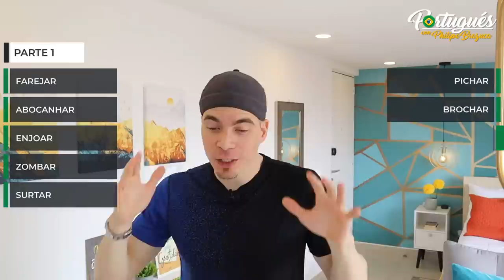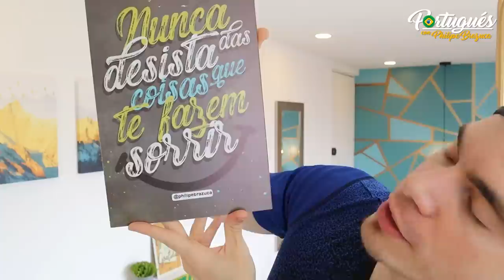Verbos - Parte 4/10 - Curso VIP - Portugués con Philipe Brazuca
El Curso VIP trae 30 clases + contenido extra que hará que nunca te olvides de las nuevas palabras y expresiones que verás en los videos) - Haz tu matrícula y mejora tu portugués.

Este video es la Parte 4 de 10 del módulo de Expresiones (Curso VIP)

En este curso, aprenderás vocabulario y expresiones del día a día, de forma guiada y con contenido exclusivo para que tu experiencia hablando en Portugués sea increíble.

Con esta metodología, primero aprenderás a entender, luego a hablar y a leer, y por último a escribir. El contenido 100% en Portugués te ayudará a aprender más rápido, de manera dinámica, natural y divertida.

Lo más importante para aprender Portugués es estar expuesto al idioma. Hay que vivir el Portugués, y aunque estés muy motivado para aprender Portugués porque te gusta la cultura, el idioma o la gente, es común no saber por dónde empezar ni cómo seguir.

Aprovecha el tiempo y empieza el curso ahora.

ESTE CURSO ES PARA TI SI...

✅ Te gusta compartir tus ideas entre amigos como harías en tu idioma nativo

✅ Te gusta la música, el arte, la cultura y la gente de Brasil

✅ Te gusta aprender lo práctico, lo que se utiliza en el día a día, todo lo que no está en los libros de gramática

✅ Quieres seguir aprendiendo más idiomas después del portugués

✅ Buscas sacar un certificado de portugués reconocido por el gobierno de Brasil. (Celpe-Bras)
Eres una persona que está dispuesta a invertir en su conocimiento

🚀 CONECTA FÁCILMENTE CON OTROS
Comparte tus ideas como lo harías en tu idioma y no te pierdas de nada. Cuando conoces el idioma de las personas, empiezas a formar parte.

🚀 EXPRÉSATE A TU MANERA
Genera confianza para hablar Portugués siendo tu mismo, y que la vergüenza no te limite de los benefícios de aprender un idioma.

🚀 ES MÁS QUE UN IDIOMA
Apasiónate por las personas, el arte, la música, la buena vibra y haz parte de la cultura pudiendo comunicar lo que piensas.

🚀 APRENDE DE FORMA DINÁMICA
Aprender es distinto a estudiar ¡Aprendes más rápido cuando te diviertes en tus clases de portugués.

🚀 SIGUE CRECIENDO
Saca el certificado de portugués CELPE-BRas y disfruta de las oportunidades de beca de estudio y trabajo en Brasil.

🚀 APRENDE OTROS IDIOMAS
Utiliza esta misma metodología para seguir aprendiendo otros idiomas y comparte con más personas.